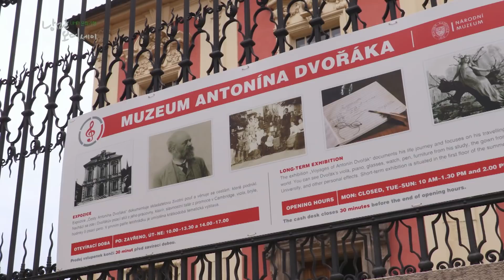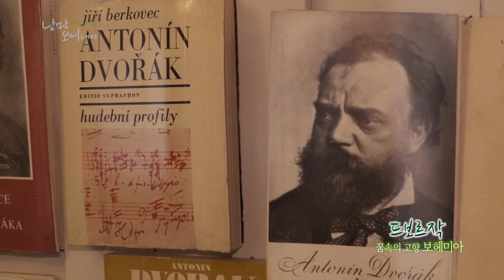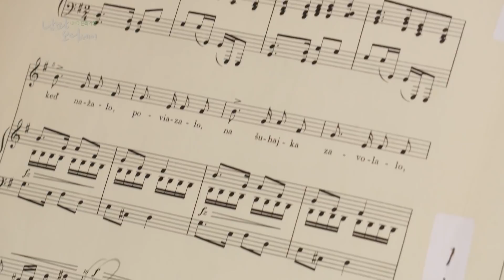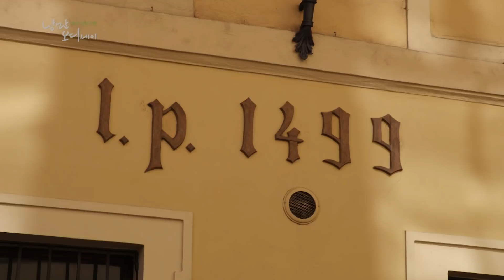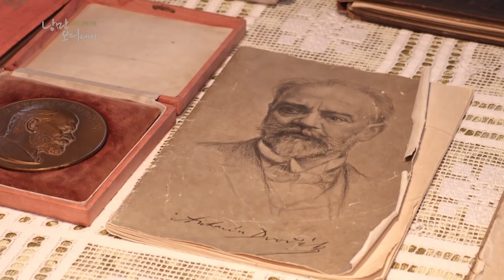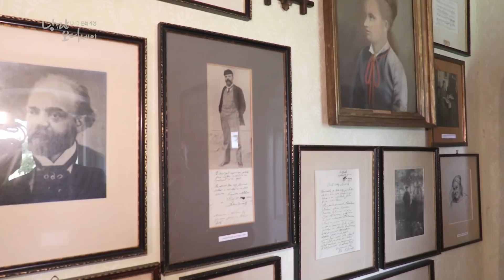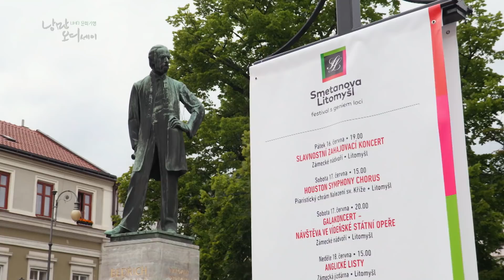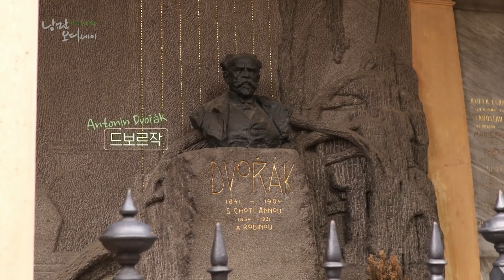낭만 오디세이 - 드보르작, 꿈속의 고향 보헤미아 (2017.08.06 방송)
아름드리나무들이 초록 햇살 머금은 숲,
요정들이 숨어있는 듯한 신비로운 연못,
새들의 지저귐 소리와 뺨을 간지럽히는 푸른 들판의 산들바람,
머나먼 타국에서도 그리운 고향의 정경을 노래한
체코의 거장 드보르작을 보헤미아에서 만나다

■ 드보르작, 미국 뉴욕 내셔널 음악원 원장직을 중도 포기했다?
1892년 뉴욕 내셔널 음악원 원장으로 부임하기 위해 드보르작은 미국으로 떠난다.
하지만 고향 체코에 대한 향수로 계약 기간이 다 끝나기도 전에 프라하로 돌아온 드보르작! 꿈속에서도 그리워한 그의 고향 ‘보헤미아’의 정경이 가득한 체코로 떠나보자.

■ 드보르작의 명곡 [신세계 교향곡]은 우주에서도 울려 퍼졌다?
드보르작의 음악은 체코인들뿐만 아니라 세계인들에게 경이로운 감동을 주었다.
그 대표적인 사례가 1969년 달에 착륙한 아폴로 11호의 우주비행사 ‘버즈 올드린’이 개인 물품으로 우주까지 가져간 [신세계 교향곡] 테이프!
세계인들을 매혹한 그의 음악과 그가 살아온 일생을 따라 가보자.

■ 일반인들에게 공개하지 않는 비쇼카의 드보르작 별장, 제작진에 문을 열다?
체코의 한 시골 마을 ‘비쇼카’에 위치한 드보르작 후손의 소유인 빌라 루살카.
그 유명한 [유모레스크]와 오페라 [루살카]를 작곡되었다는 이곳에는 드보르작 생전에 사용했던 옷과 가방, 손때 묻은 가방 등 그의 물건들이 고스란히 남아있다.
드보르작이 좋아했던 자연의 모습이 그대로 보존되어있는 비밀의 별장을 거닐어보자.

보헤미아의 아름다운 자연과 민족 감성이 고스란히 담겨있는 드보르작의 음악. 그 소박하고도 정겨운 멜로디와 함께 드보르작의 사랑스러운 고향, 체코를 만나보자!